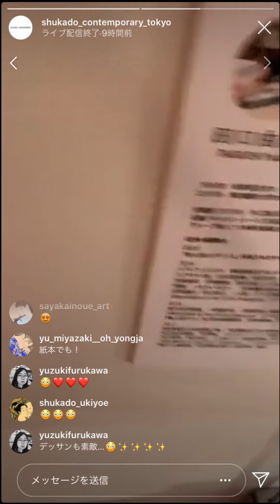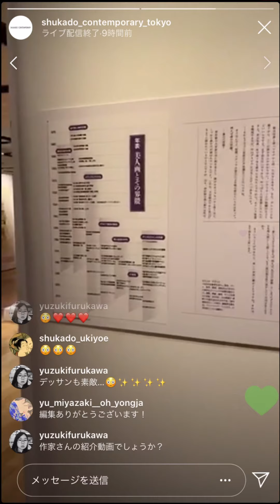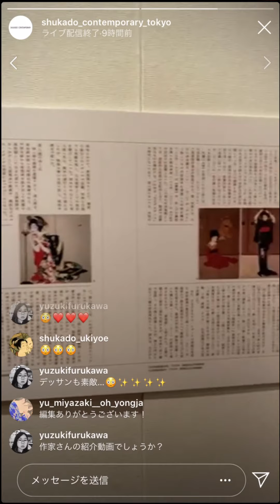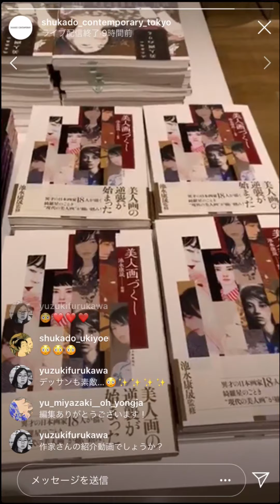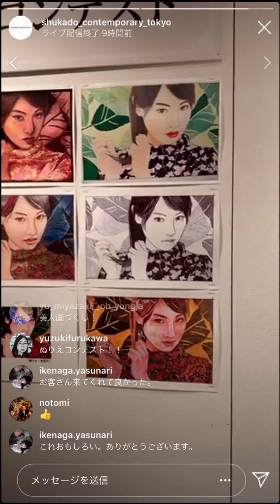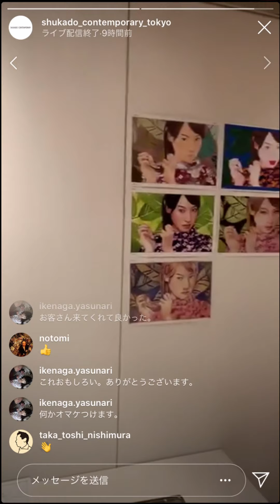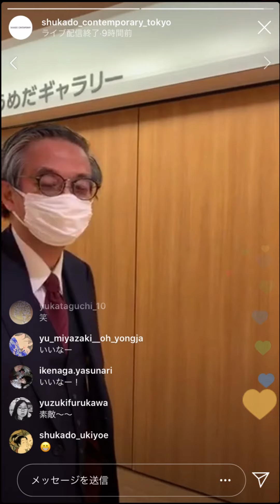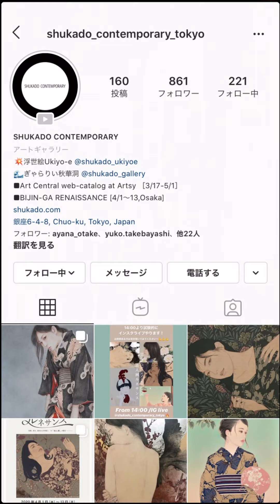美ルネ・インスタライブ６「会場限定動画・グッズ・ぬりえ・インスタスポット」＠阪急うめだ【銀座ぎゃらりい秋華洞】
阪急うめだ本店にて、日本近代絵画の巨匠たちと、そこから半世紀を隔てて現代に再燃した美人画作家たち8名の作品を約70点、一堂に展観。
各時代の日本の美意識を捉えた美人画の名手たちの作品を辿り、それらに通底する日本の美の本質を浮き彫りにします。
展示作家：池永康晟　岡本東子　大竹彩奈　蒼野甘夏　服部しほり　田口由花　宮﨑優　顧洛水
上村松園　鏑木清方　伊東深水　竹久夢二 他　物故作家
会期 2020年4月1日（水）〜13日（月）
会場 阪急うめだ本店9階 阪急うめだギャラリー

銀座秋華洞 Contemporary Shukado 東京都中央区銀座6-4-8曽根ビル7F ■ お電話■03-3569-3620
銀座の画廊・美術商・秋華洞。お客様と一生お付き合いできる信頼のやりとりを大事にしています。なにより人を大事にするのが我々のポリシー。
毎年4回のカタログの発行やアートフェアへの参加を通じて海外を含めたお客様のネットワークを作っております。美術品を通じて、社会の幸福の追求をしてまいります。Shukado